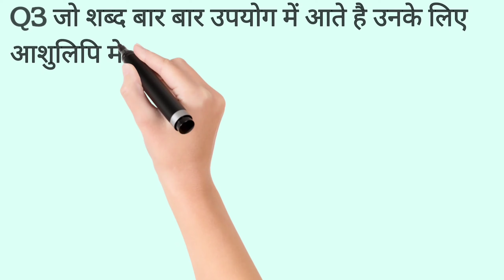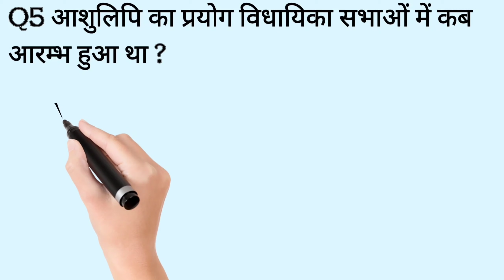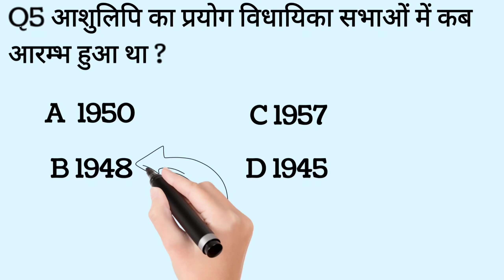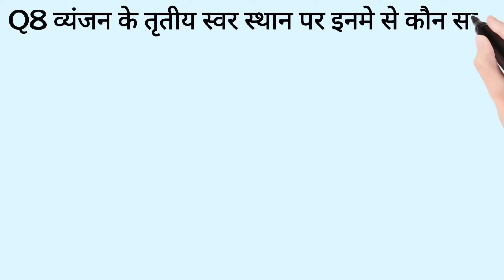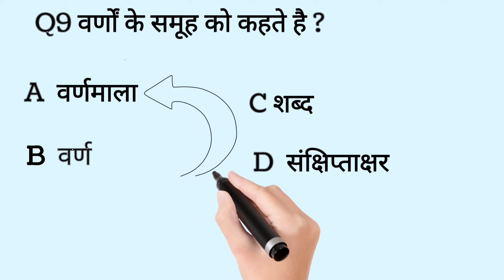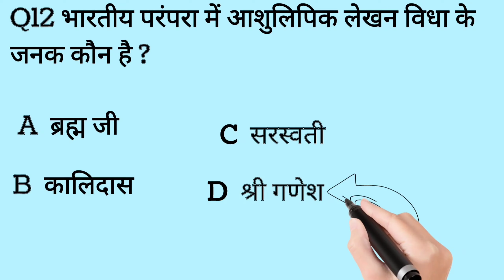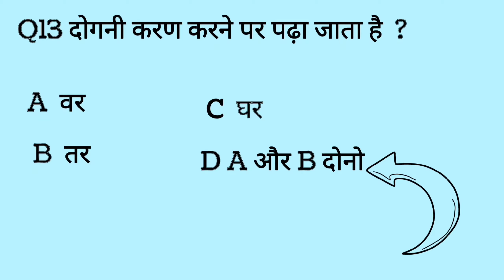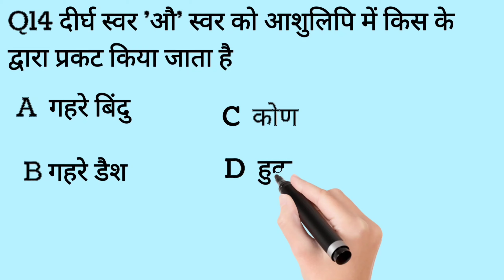ITI STENO hindi question for 2021 theory exam preparation stenographer previous year MCQ PART 1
ITI STENO hindi question for 2021theory exam preparation stenographer previous year MCQ PART 1
iti steno hindi question for 2021 theory exam preparation stenographer previous year MCQ Question paper
iti steno hindi exam question paper MCQ seeies2021
iti steno trade Hindi subject trade theory MCQ solve question PART 1
iti steno hindi question paper